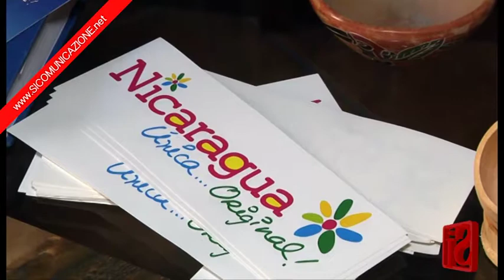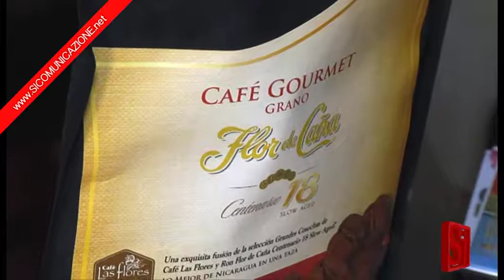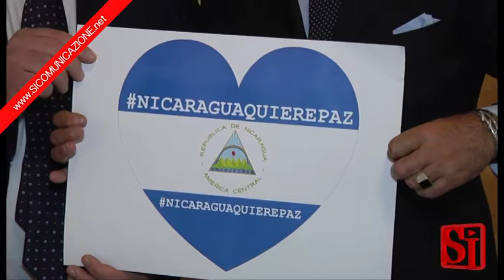Sottoscrizione del Protocollo d'intesa tra Consorzio Suggestioni promotion e Consolato Nicaragua.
Sottoscrizione del Protocollo d'intesa tra Consorzio Suggestioni promotion e Consolato Nicaragua. Servizio giornalistico televisivo andato in onda su più emittenti ottobre 2019